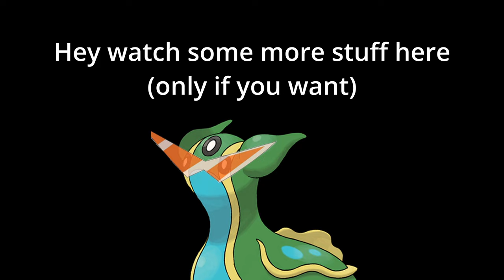A Short Hike | The Little Lessons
A Short Hike was the perfect game for the perfect time. It's also a short but sweet experience, that never outstayed its welcome, but still managed to feel like a proper and complete experience.

In this video essay, I'll talk about why this game is so fun and brilliant, but also how it tries to convey a deeper message through the tone of the writing and the gameplay mechanics themselves. I really do recommend you check this game out if you think you like what you see.

Written, voiced and edited by me.

CREDITS:

Games:

Pokemon Diamond and Pearl (Gastrodon Images)

"Beach Buds" by Mark Sparling

"Boat Buds" by Mark Sparling

"Nap Time" by Mark Sparling